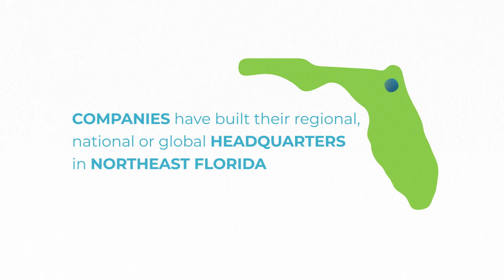Corporate Operations Hype Video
As the population of the Jacksonville region continues to expand, so do the occupations that support this growth, including corporate operations.